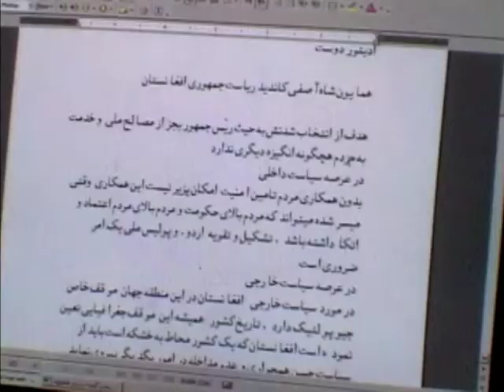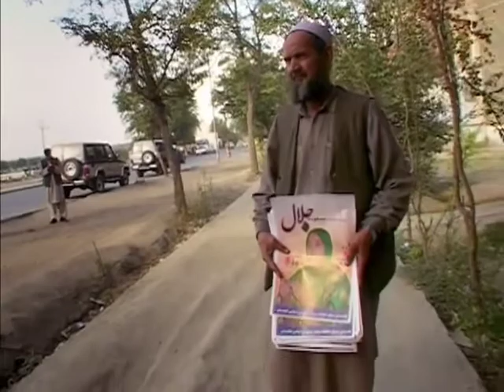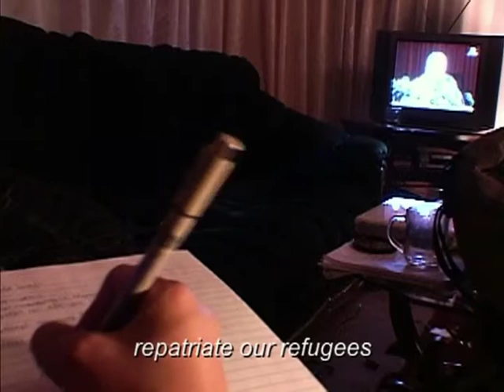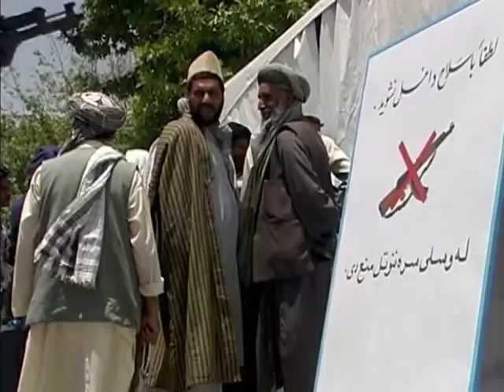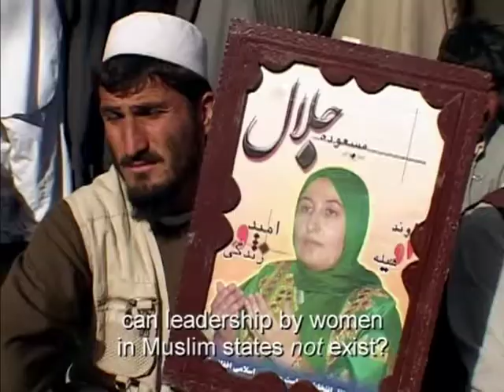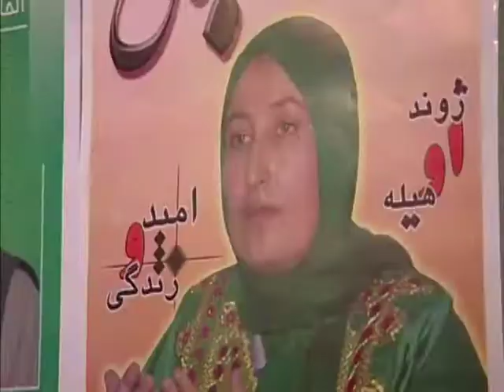A Glimpse of the FrontRunner Documentary on Dr. Masouda Jalal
FrontRunner Documentary offers a thought-provoking look at Afghanistan's first-ever democratic elections following the remarkable campaign of Dr. Massouda Jalal - an idealistic politician and devoted mother who boldly defied the Taliban to offer hope to her war-torn nation. A devoted human right's advocate, Dr. Jalal was the only woman in a pool of seventeen candidates to run in the presidential election of 2004. Despite the fact that Dr. Jalal was threatened with assassination numerous times during the course of her campaign, she fearlessly appeared in mosques, busy markets, and city streets on a tireless mission to spread her message of hope. According to Dr. Jalal's philosophy, it is the hard work of normal, everyday Afghans that will ultimately determine the outcome of this fragile, fledgling democracy.